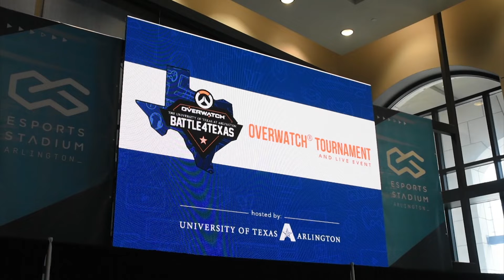UTA Spotlight, 09-23-2019